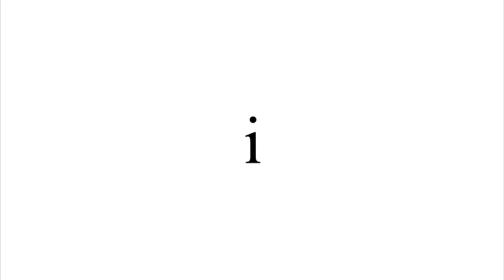I loved you dangerously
Hey everyone! Happy New Year!!! I hope you all had a good 2017 and I hope 2018 is a million times better!
I made this for someone I love. It is kinda a vent but kinda not. I’m sorry for never making very ‘happy’ edits but I try my best at whenever I edit. I love you guys sm thank you for a great year!
Anime: Tokyo Ghoul
Characters: Hide & Kaneki